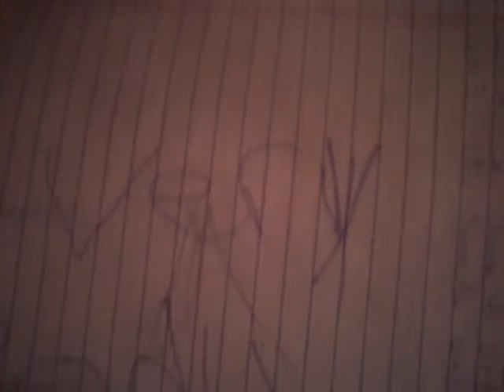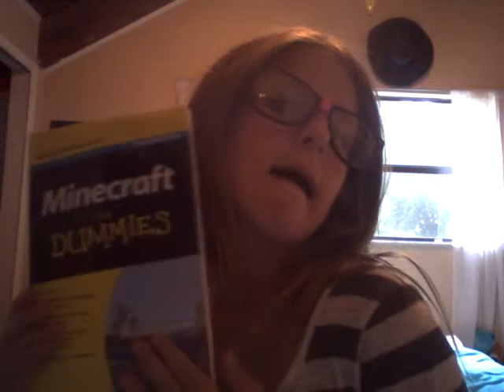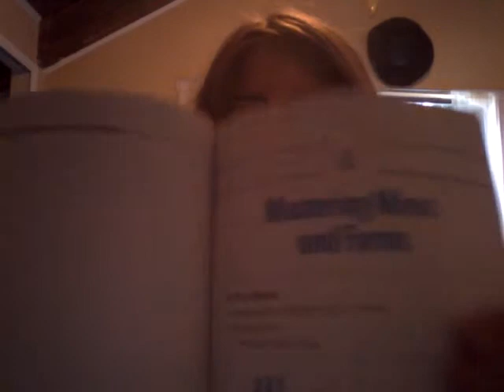Most random vlog eva.♡♥♡♥★☆★;-)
You ready for awesomeness